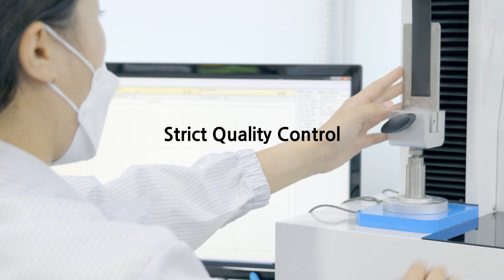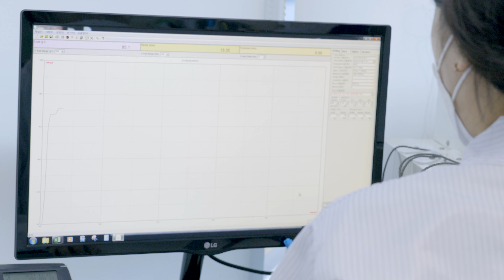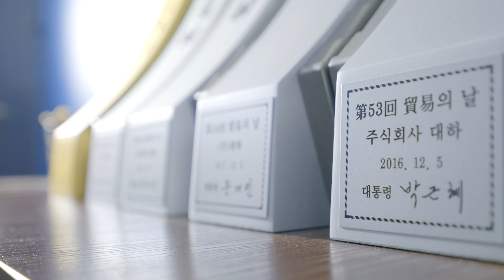Dae Ha HTV - This is what we do...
Increase your HTV sales, or create new business opportunities with Premium Quality HTV.

Our guiding example here in Europe is Dae Ha UK From start up, to market leader within the UK, Dae Ha HTV is the winning formula.

Come and talk to us today, for distributor opportunities in your region/country, and discover our world of DAE HA HTV.

In a world where much is the same, be different, be DAE HA HTV.